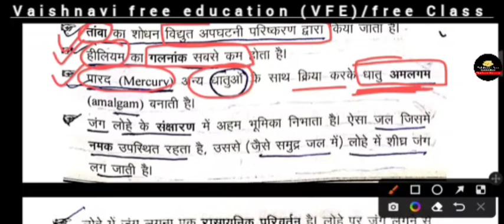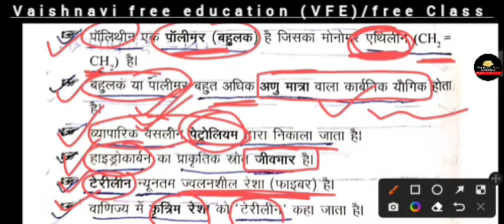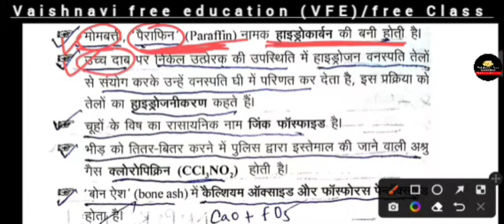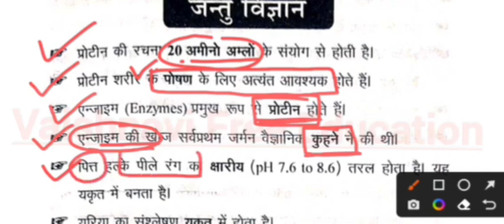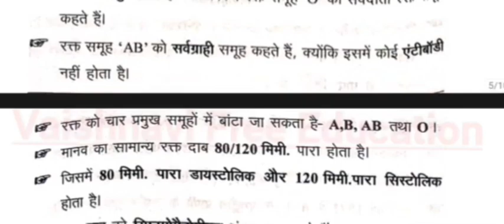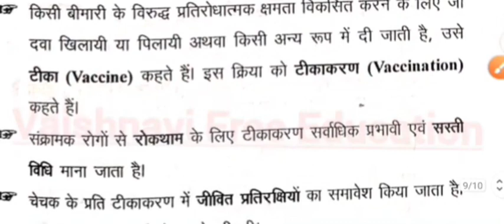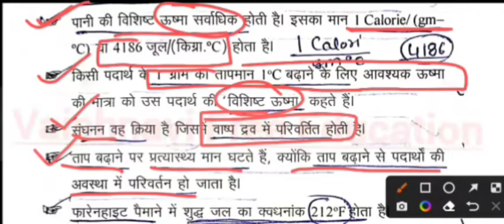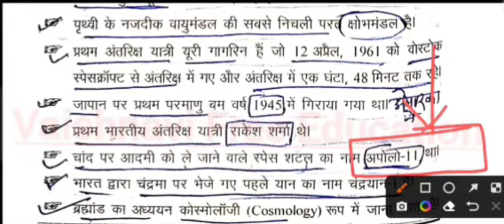BPSC संपूर्ण विज्ञान